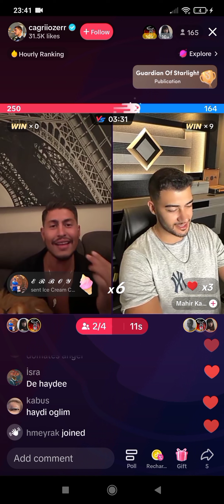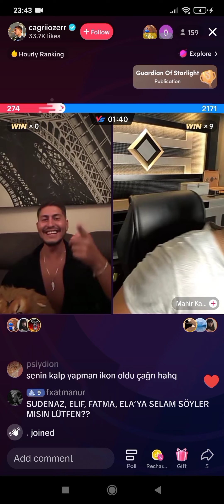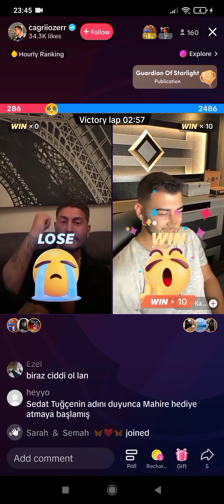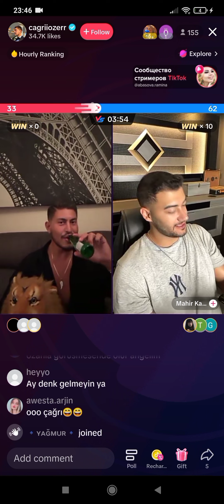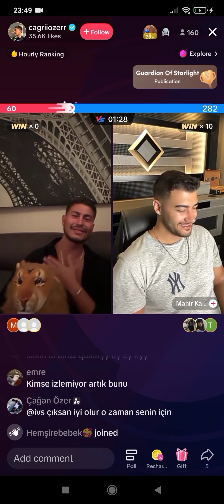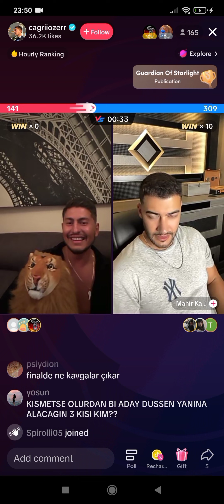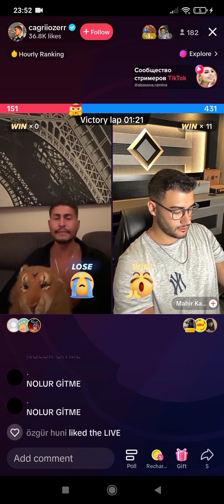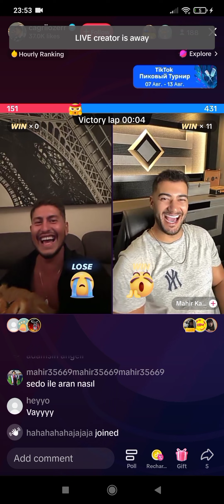KISMETSE OLUR Çağrı ve Mahir canlı yayın ☑️kısmetseolur